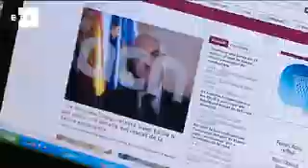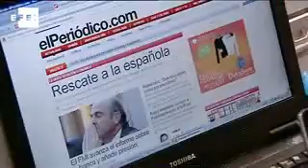España pide ayuda para recapitalizar la banca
Madrid, 9 jun (EFE).- El ministro de Economía, Luis de Guindos, ha asegurado hoy que habrá dinero "suficiente" para que las entidades cubran las necesidades de capital detectadas por el Fondo Monetario Internacional (FMI) y para tener además un "margen significativo".